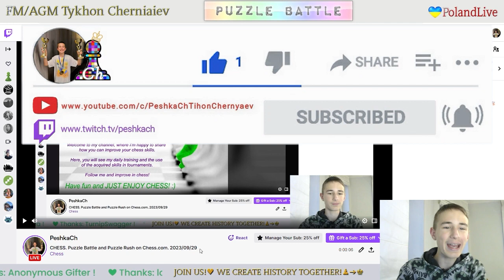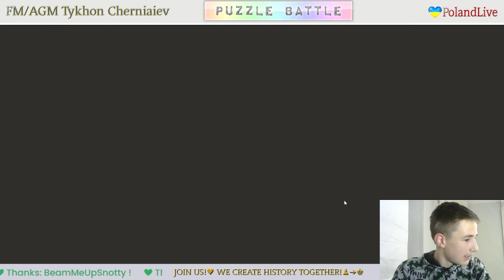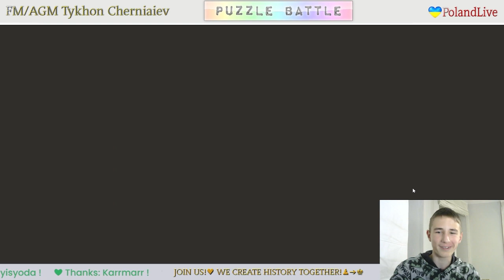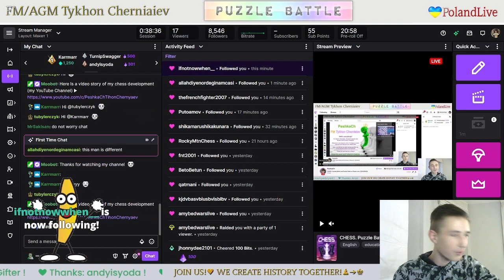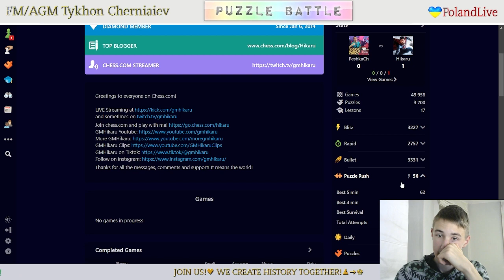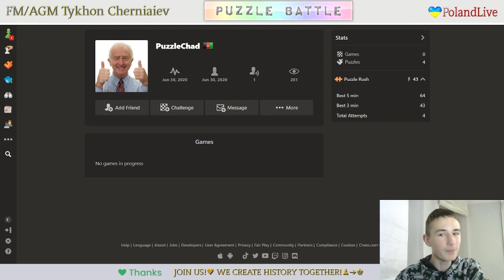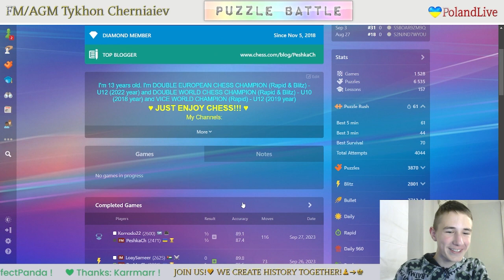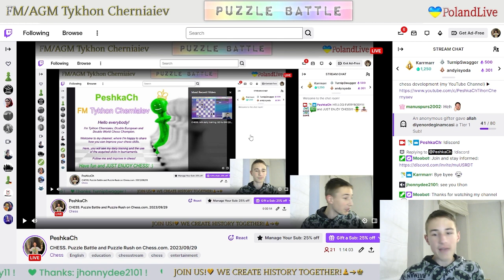CHESS. Puzzle Battle and Puzzle Rush on Chess.com. LiveStream. 29/09/2023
Puzzle Battle and Puzzle Rush:
     1:06 - The first attempt in Puzzle Rush in this stream in 5 minutes - 37
     3:11 - The second attempt in Puzzle Rush in this stream in 5 minutes - 54
     7:59 - The third attempt in Puzzle Rush in this stream in 5 minutes - 36
     9:37 - The fourth attempt in Puzzle Rush in this stream in 5 minutes - 47
   12:47 - The fifth attempt in Puzzle Rush in this stream in 5 minutes - 54
   17:19 - The sixth attempt in Puzzle Rush in this stream in 5 minutes - 41
   20:15 - The seventh attempt in Puzzle Rush in this stream in 5 minutes - 48
   23:47 - The eighth attempt in Puzzle Rush in this stream in 5 minutes - 50
   27:17 - The tenth attempt in Puzzle Rush in this stream in 5 minutes - 27
   28:45 - The eleventh attempt in Puzzle Rush in this stream in 5 minutes - 11
   33:09 - NEW RECORD ONLINE!!! The twelfth  attempt in Puzzle Rush in this stream in 5 minutes - 61
   39:46 - FM PeshkaCh vs FM Babas (50 : 28)
   46:34 - FM PeshkaCh vs Gokulvas2006 (50 : 34)
   50:11 - FM PeshkaCh vs FM Babas (52 : 40)
   55:39 - FM PeshkaCh vs vipiu (51 : 19)
   59:17 - FM PeshkaCh vs FM aa175 (53 : 40)
1:06:00 - FM PeshkaCh vs CM AustinThomas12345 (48 : 11)
1:09:12 - FM PeshkaCh vs MagiaMakar (51 : 39)